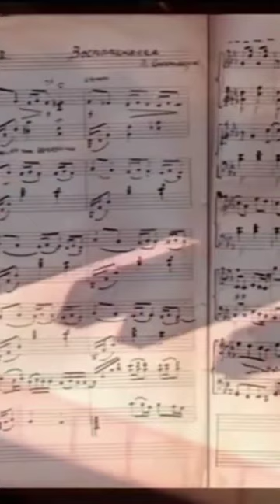Nury Halmammedow ömür döredijiligi.